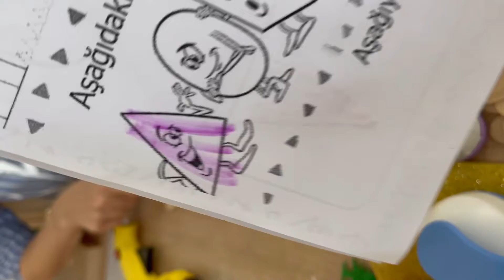Üçgen Sanat Etkinliğimiz